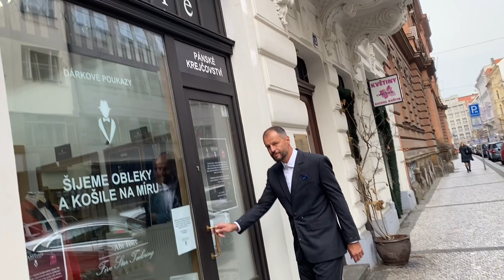Zaměřujeme se na klasiku s nádechem luxusu.